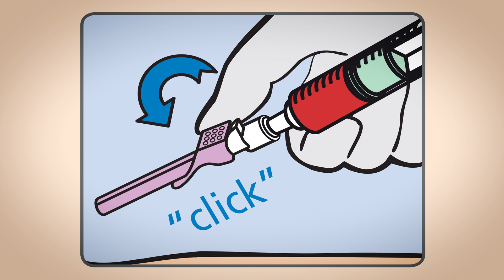BD Vacutainer® Preset™ Safety Blood Gas Syringe - Instructional Video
Instructions for use for BD Vacutainer® Preset™ Safety Blood Gas Syringe.

BD, BD logo and BD Vacutainer are trademarks of Becton, Dickinson and Company.